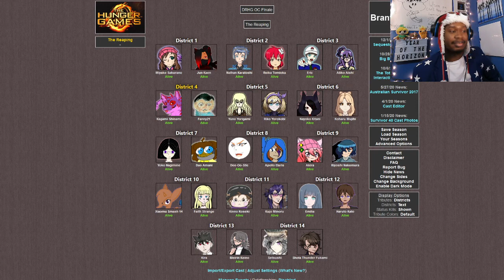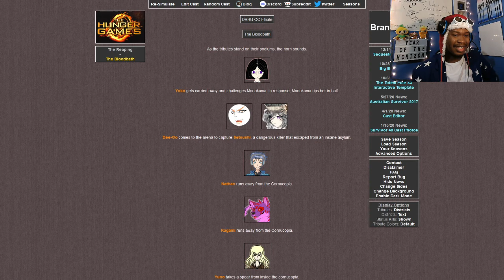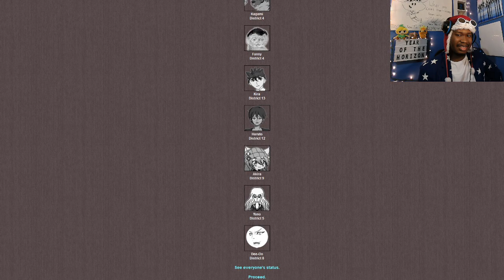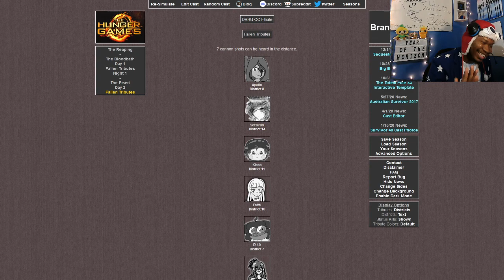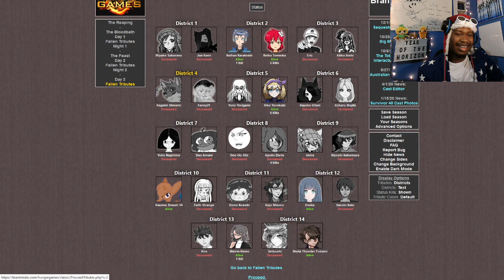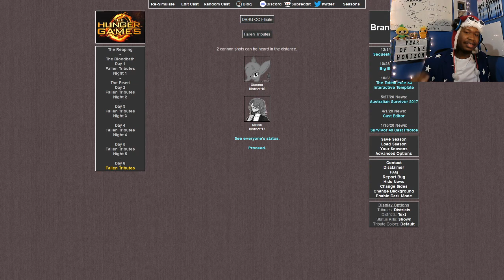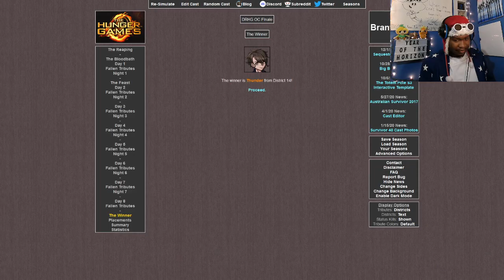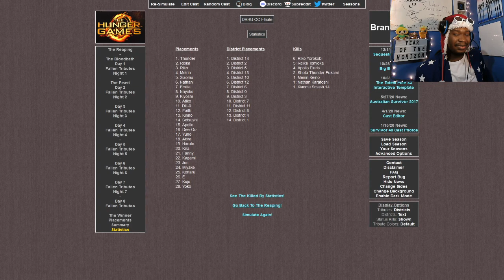Danganronpa Hunger Games OC Championship Match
After four grueling OC battles, 28 have made it to the arena for a chance to fight for the Danganronpa Hunger Games OC Championship. Who will take the top prize for the OCs as the inaugural champ? SOUND THE HORNS!!